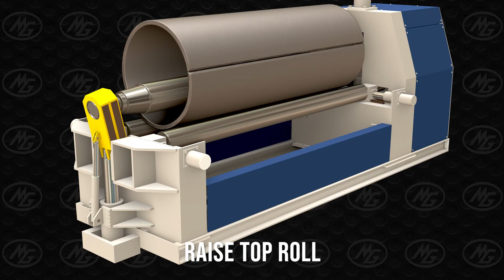3 Roll Variable Geometry Basic Rolling Procedure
Italian Manufacturer of hydraulic plate bending rolls, manual Three roll double pinch plate bending machines and CNC,  four roll hydraulic plate bending machines. Our plate rolls range from 1000mm to 8000mm length, and from 1mm up to 200mm thickness cold rolling. MG are the world leader today with a production of over 320 plate rolls per year with 50% of Europes market share.